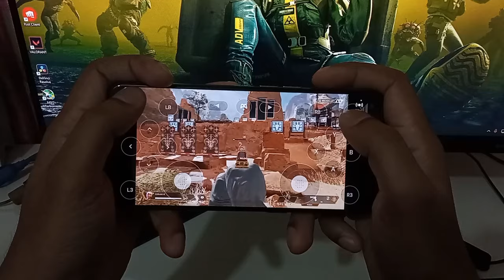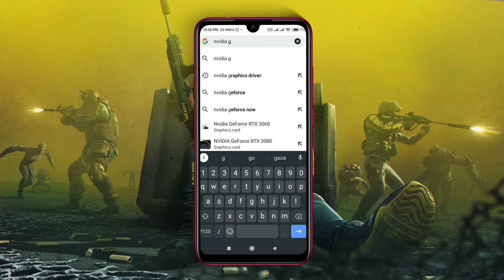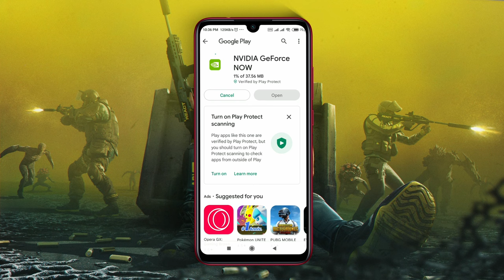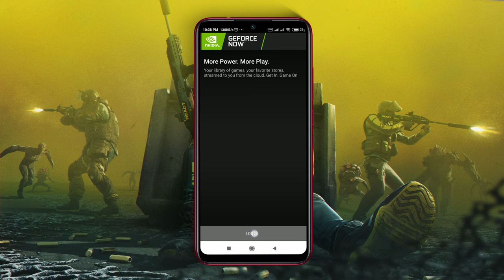HOW TO PLAY PC GAMES ON ANDROID FOR FREE UNLIMITED